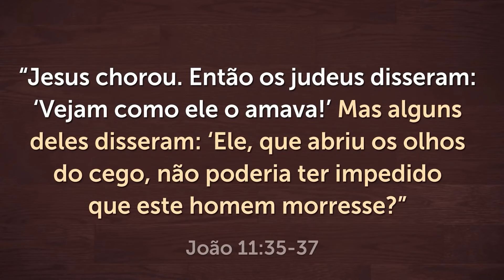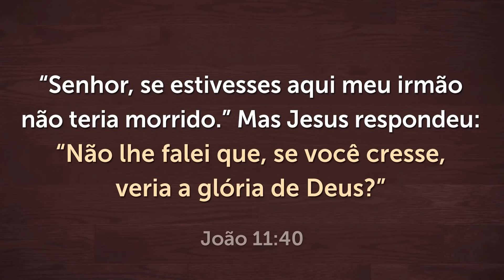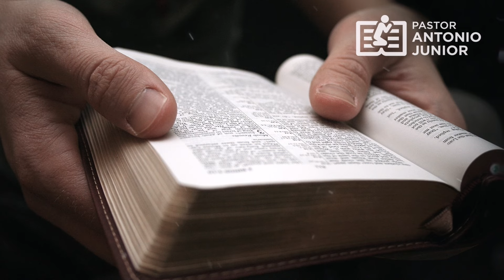ORAÇÃO PODEROSA da TERÇA-FEIRA - Deus Vai Falar com Você Hoje 🙏🏼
Receba esta Oração poderosa da Terça-Feira e compartilhe. Deus vai falar com você!